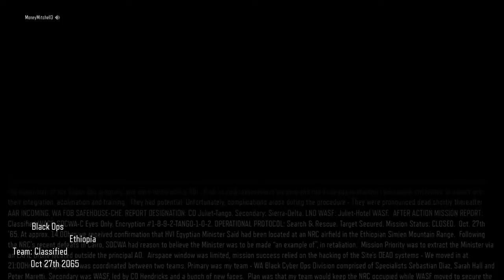Bo3 campaign part 1+( funny moments)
Sorry if the volume is to low im new at this so im still getting used to it  so u might want to turn up ur volume                                                                                                                                                                  plz subscribe for more